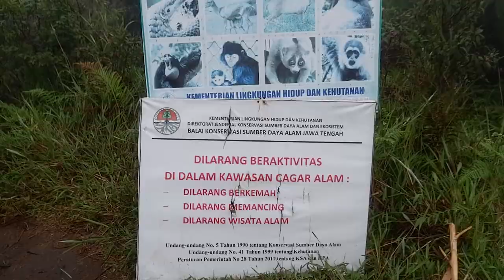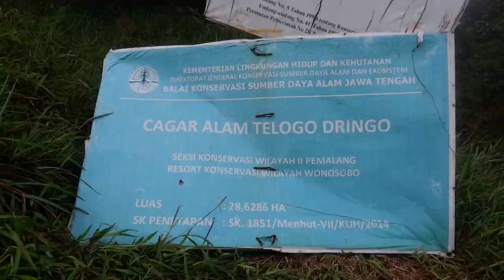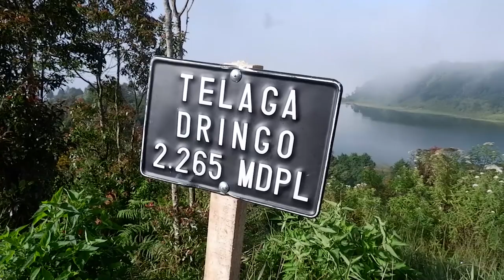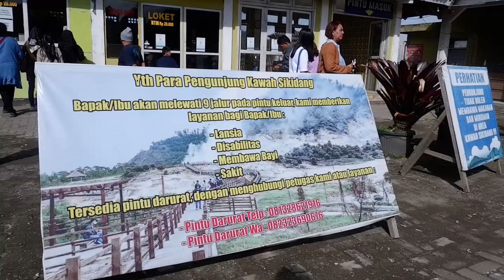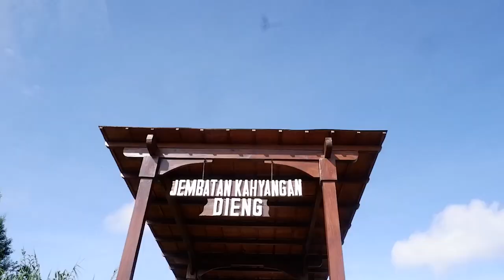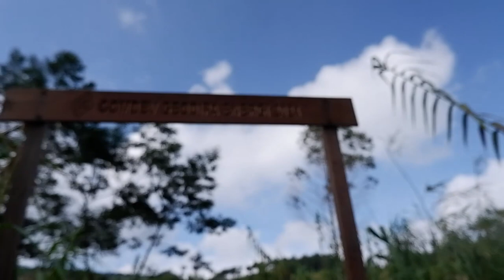Scene trip to Dieng PlateuTelogo(tlogo) Dringo Kawah Sikidang Vlog wisata jawa tengah.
Scene trip to Dieng PlateuTelogo(tlogo) Dringo Kawah Sikidang Vlog wisata jawa tengah. Telaga Dringo terbentuk akibat letusan Gunung Sinila pada tahun 1786. Pada saat letusan, Gunung Sinila hancur dan menyisakan cekungan besar berupa kawah mati. Lama kelamaan terisi oleh air hujan dan mata air yang mucul di sekitar telaga. Dringo sendiri adalah tumbuhan yang banyak tumbuh secara alami di dekat telaga yang kemudian menjadi asal-usul nama Telaga Dringo. Kawah sikidang merupakan kawah aktif terbesar yang ada di Dataran Tinggi Dieng. Kawah ini memiliki satu telaga air panas kecil dengan air yang selalu mendidih dan lapangan celah gas dengan titik-titik yang selalu berpindah-pindah di dalam suatu lapangan seluas lebih kurang 4 hektare. Dari karakter inilah namanya berasal, karena penduduk setempat melihatnya seperti kijang atau kidang dalam bahasa Jawa, yang melompat-lompat. Dari sisi geologi, kawah ini tergolong muda. Catatan letusan freatik terakhir terjadi pada tahun 1981. Kawah Sikidang terbentuk dari letusan gunung berapi di kawasan Dataran Tinggi Dieng bertahun-tahun lalu dan berada di tanah yang datar, sehingga pengunjung leluasa melihat lumpur panas meletup-letup dan gas atau asap yang berwarna putih pekat mengepul di udara. Sampai saat kawah ini masih aktif. Kawah ini rata-rata berpindah tempat setiap empat tahun sekali membuat wisatawan berbondong-bondong menyaksikan aktivitas vulkanik secara langsung melihat semburan lumpur dan asap dari dasar kawah.